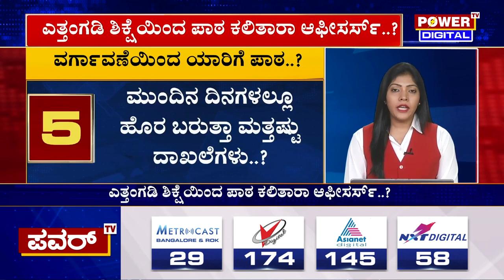Rohini, Roopa transfer : IAS ಅಧಿಕಾರಿ ಮುನೀಶ್‌ ಮೌದ್ಗಿಲ್‌ ಕೂಡ ಎತ್ತಂಗಡಿ | Munish Moudgil | Power TV News